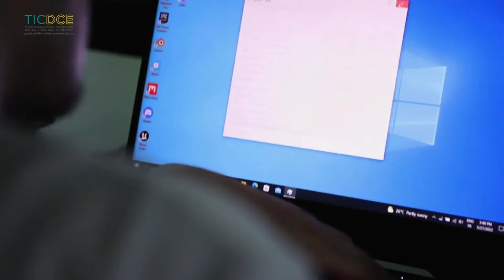TIC CDE Gaming Workshop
U.S. Embassy Tunis